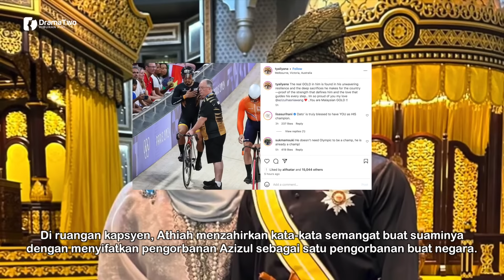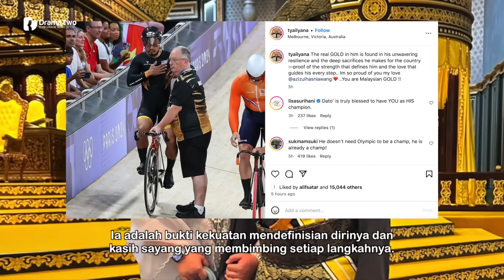SELEPAS Suaminya Disingkirkan Dari Penyertaan! Begini Pula Perkongsian Isteri Azizulhasni Awang!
Menerusi perkongsian di Instagram, isteri kepada Datuk Azizulhasni Awang iaitu Athiah Ilyana, memuat naik gambar Azizul atau mesra disapa Datuk Jijoe dengan meletakkan lagu ‘Standing In The Eyes of The World’ nyanyian Ella. Athirah berkata “Awak adalah emas Malaysia” selepas penyertaan atlet itu dibatalkan sebelum disingkirkan dalam acara keirin lelaki, Olimpik Paris 2024, malam tadi.